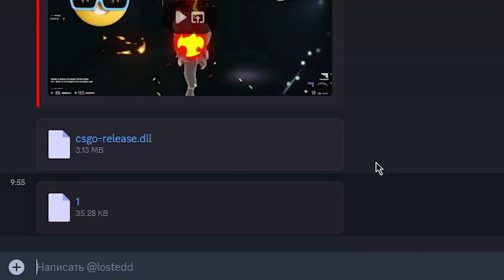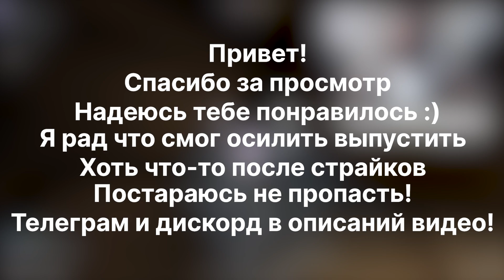Harmony.dev Experience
Ссылки на хармони не будет